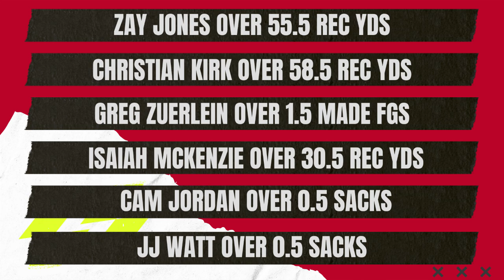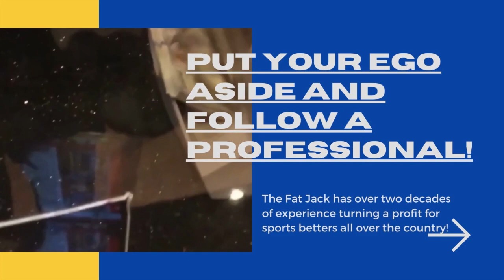Bets & Breakfast EP19 - Week 18 NFL Prop Bet picks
Final week of the NFL regular season and many players are going for contract incentives! This week there are six picks and all of them are on players who need big days to get paid!

Get the top NFL Prop Bets for this weekend's action from Brandon Rush Presented by @FatJackSports.

If you are betting on sports, you need to be doing it with The Fat Jack Sports Service's expert guidance.

EARLY BIRD PRICING for all the football selections through the 2024 Super Bowl are now available!

The Fat Jack is transparent with his selections and will turn you a profit this football season. Hit to find the package that is right for you.

To get your 100% deposit bonus up to $100 go or download the PrizePicks app from your app store, use the promo code FATJACK at sign up to get your deposit bonus.

Every Sunday morning during the NFL Season we will be here to discuss Brandon's favorite Prop plays for the NFL Sunday over breakfast.